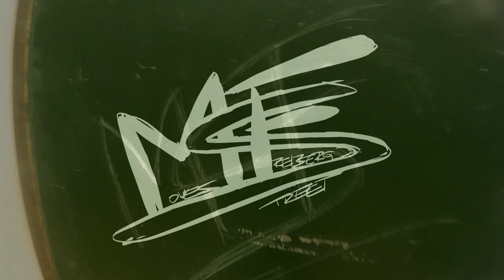Xmas-man 2015 Streetmoves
Auch 2015 haben wir wieder eine super Weihnachtsfeier in unserer Turnhalle gehabt und wie man sieht wieder jede Menge verrückte Ideen. Wir sehen uns in 2016